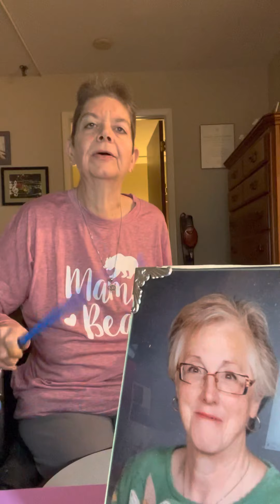Nowhere to Go- Melissa Etheridge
It’s 4 years today that my love, Kathy Hartman went into hospice. I miss you, Babe!